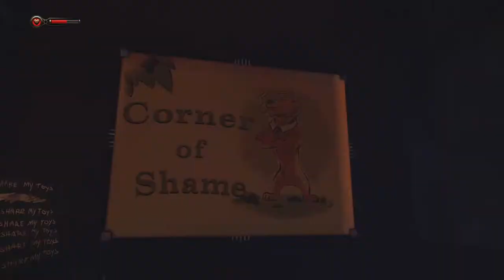La Vie en Rose - Bioshock Infinite Burial at Sea Part 5 - Let's Play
We continue the DLC and find ourselves in control of a certain 'jolie américaine'. How will we go on after what happened in episode 1?